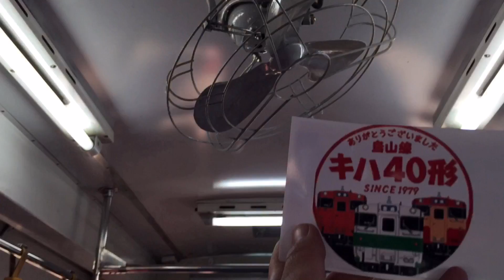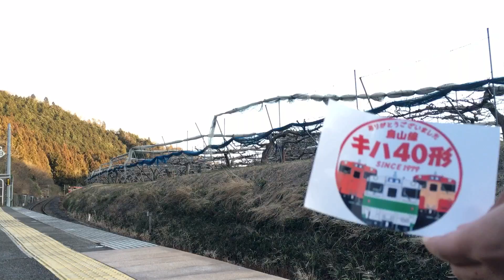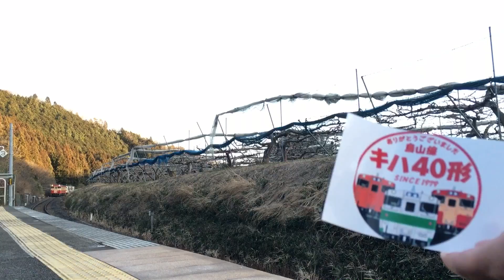【さようなら｢烏山線キハ40系｣】『キハ40-1007(国鉄一般色)＋キハ40-1001(宇都宮色)[338D]』2017/2/12(JR烏山線・滝駅｣)